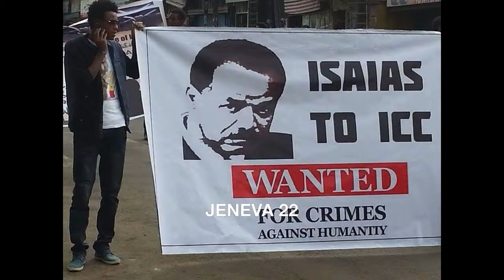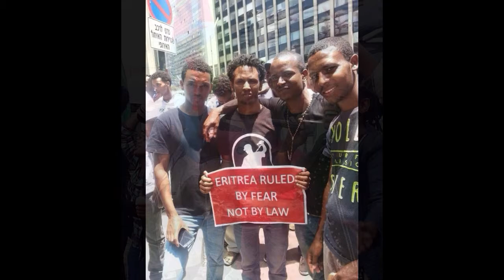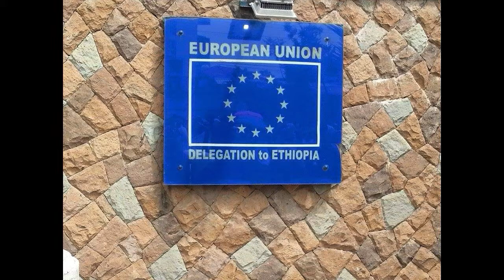GENEVA DEMONSTRATION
GENEVA -- One of the key reasons for the success of the largest Eritrean Diaspora demonstration in history was the large turnout of the youth.They came here in overwhelming numbers and were not about to be silent anymore.